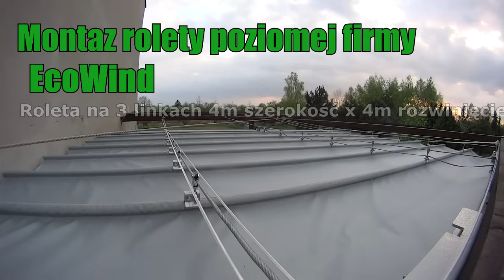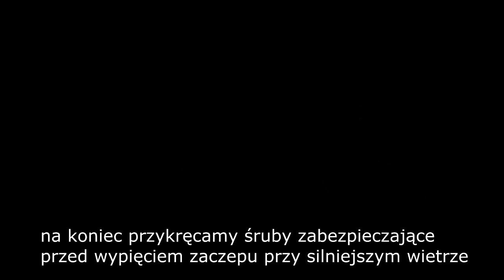ROLETA RZYMSKA POZIOMA NA TARAS ECOWIND - MONTAŻ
ROLETA RZYMSKA POZIOMA ECOWIND MONTAŻ